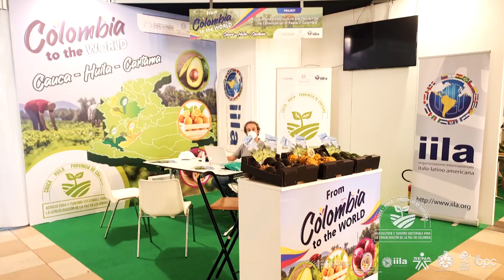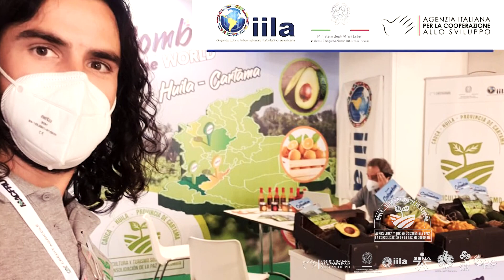Feria Macfrut 2021 Participacion desde Neiva